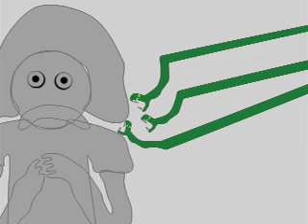Most Wanted Monsters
Wanted Monsters